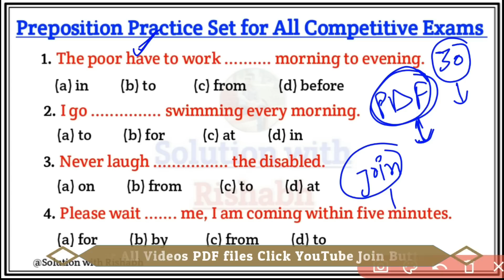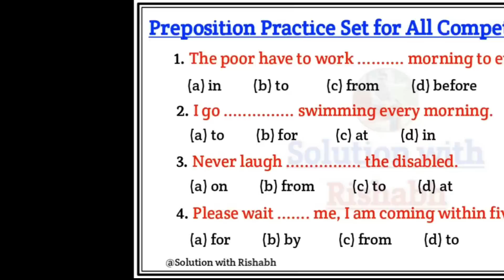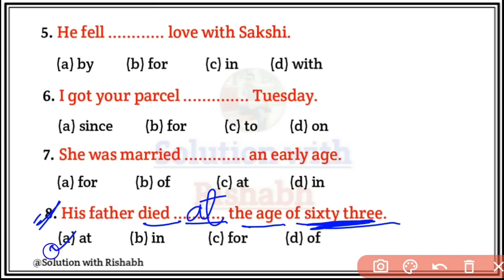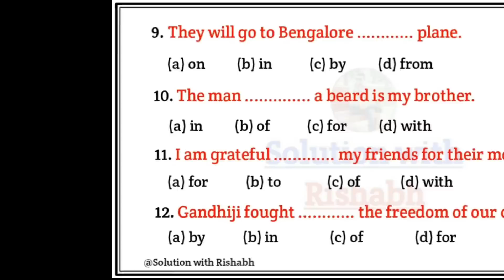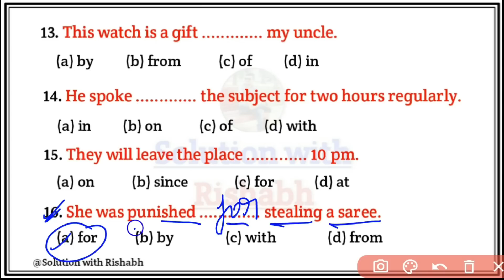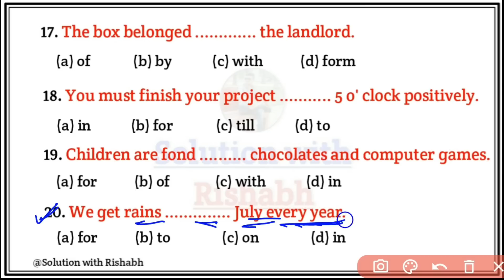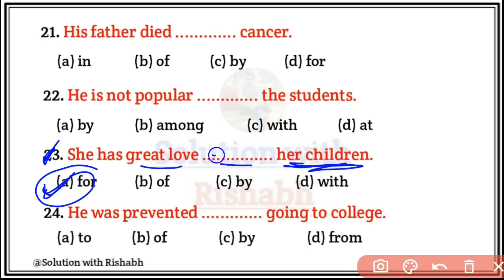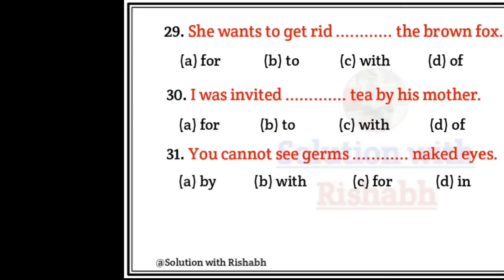Preposition objective questions Practice set | Preposition exercise in English grammar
Covered Topic-
1. Preposition objective questions
2. Preposition in English grammar
3. Preposition exercise in English grammar
4. Preposition of place exercises
5. preposition error correction exercises
6. preposition exercises
7. Preposition exercise in english
8. preposition of place exercises
9. preposition error correction exercises
10. preposition exercises
11. Preposition exercise in english
12. preposition with wh questions
13. some questions of preposition
14. preposition quiz questions and answers
15. preposition questions set
16. preposition questions for air force

🇮🇳 Jai hind 🇮🇳